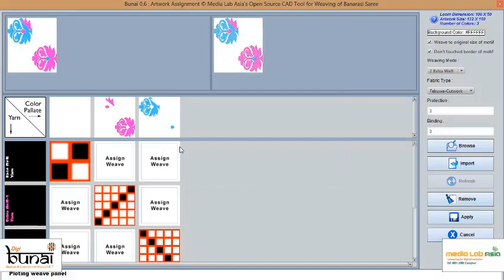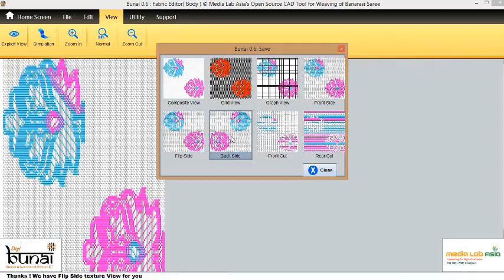Cutwork with float in fabric editor